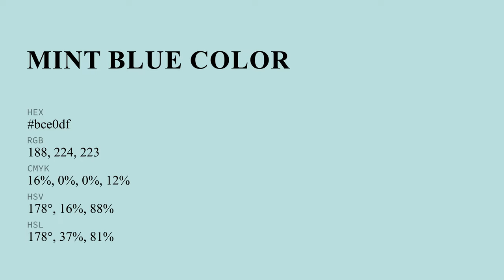Mint Blue color bce0df hex color - Green color - Warm color bce0df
What color is Mint Blue ? bce0df hex color - Green color - Warm color bce0df

Hex bce0df Color Code is also known as Mint Blue color.

Hex bce0df Color code in RGB color code model is created after adding 73.73% red color, 87.84% green color and 87.45% blue color.
Hex bce0df Color code in CMYK color (process color) code model is generated after subtraction of 16% cyan, 0% magenta, 0% yellow and 12% black.